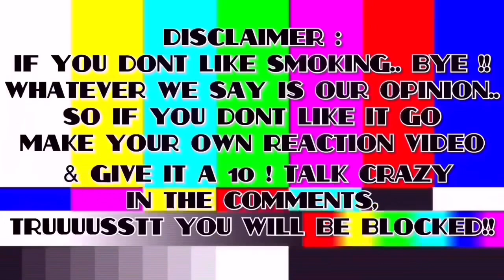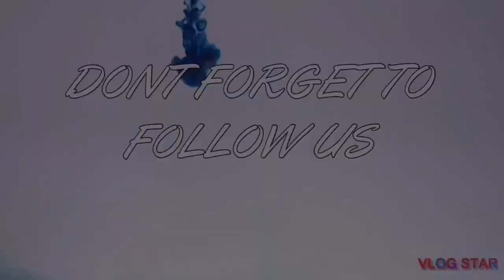😫😭😱 ITS THE VOCALS | NCT U 엔시티 유 'From Home' MV | REACTION | SUBSCRIBERS REQUEST